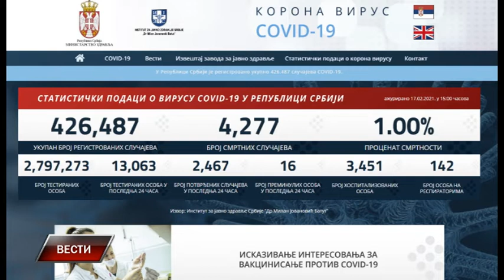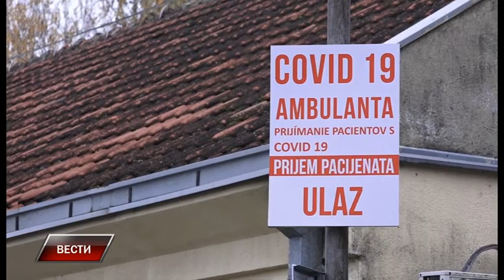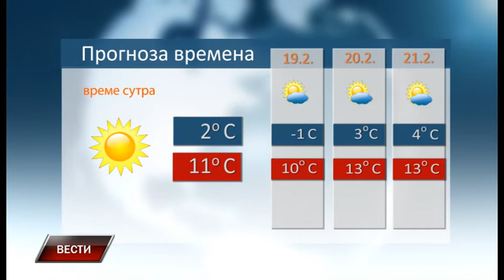Vesti 17 2 2021